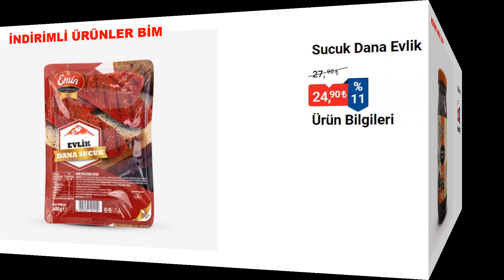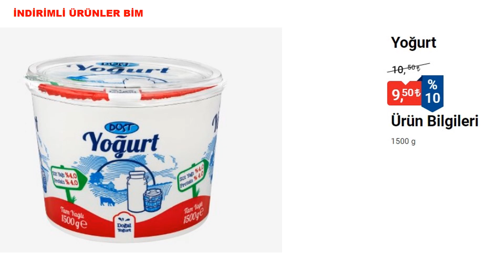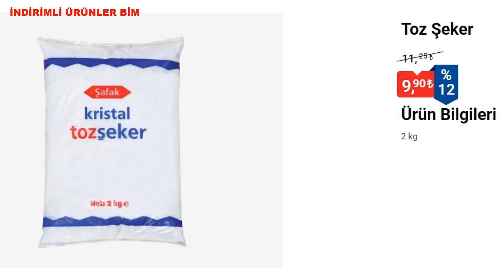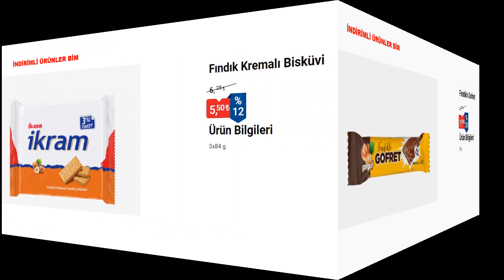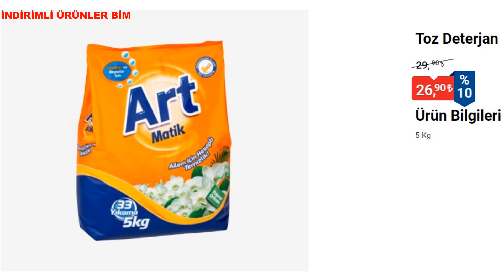BİM MARKET İNDİRİMLİ ÜRÜNLER KATALOĞU HEMEN İZLE ! & BİM DE BU GÜN HANGİ ÜRÜNLER İNDİRİMDE KAÇIRMA !